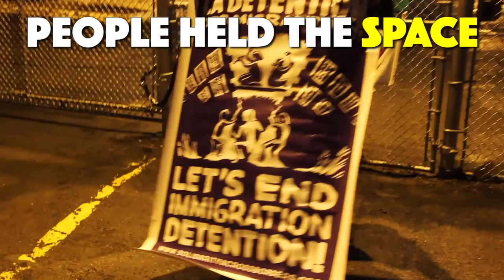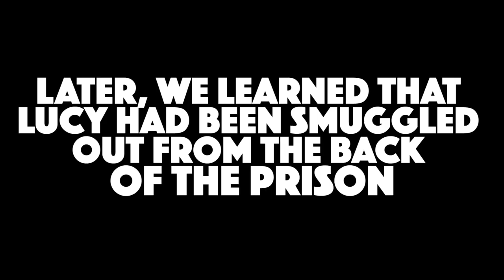Stop Deportations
After the federal court refused to stop Lucy’s deportation on Thursday evening and in the face of continued silence from the Minister of Immigration Ahmed Hussen, one last effort was made to stop the deportation. Around 50 people arrived at the Laval Immigration Detention Centre shortly after 3am on Friday morning. Armed with banners, balloons, flowers, music, and love, they chained the gates and barred the exits, hoping to prevent Lucy’s deportation until Lucy’s immigration application was decided.

-Solidarity Across Borders